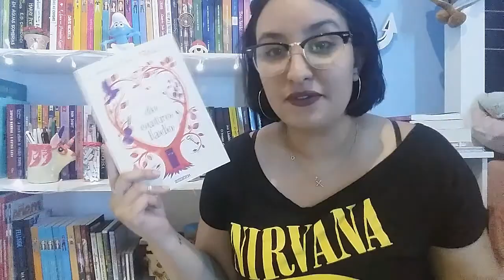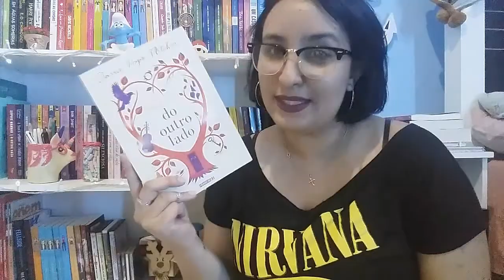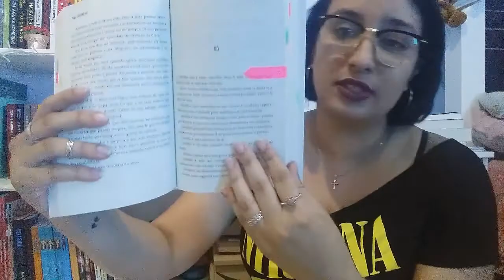LEITURAS DO MÊS: NOVEMBRO DE 2017 | por Carol Sant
Nesse mês não li muitos livros, foram apenas três. Porém, foram ótimas leituras e hoje mostro quais foram elas e falo um pouquinho sobre o que eu achei, espero que gostem!
♡ LIVROS CITADOS:
- Do Outro Lado
- Amizade é Também Amor

♡ COMPRE COM O LINK DO AMOR NA AMAZON (comprando com o link do canal, você nos ajuda com uma pequena comissão):